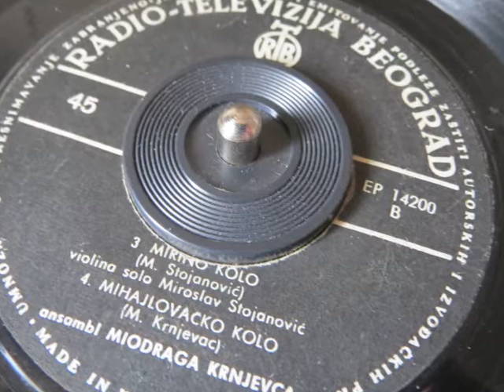Miroslav Stojanović Mira - Mirino Kolo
Miroslav Stojanović Mira uz Ansambl Miodraga Krnjevca
Kompozitor: M Stojanović